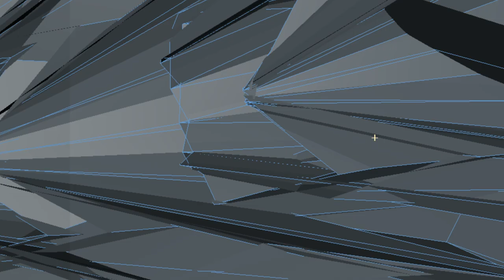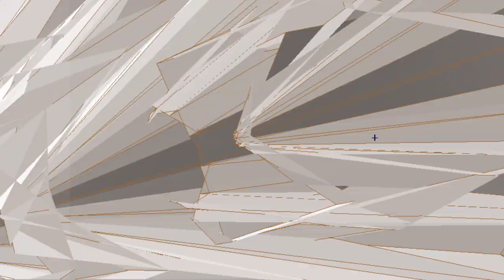Trippy Visual - Just for fun #42 - Free HD Stock Footage